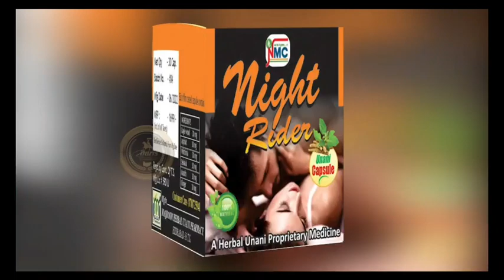A huge Ganesh idol fell off the vehicle during the Visarjan procession. Police and GHMC Officials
A huge Ganesh idol fell off the vehicle during the Visarjan procession.
Police and GHMC Officials trying to place the idol back on the vehicle.